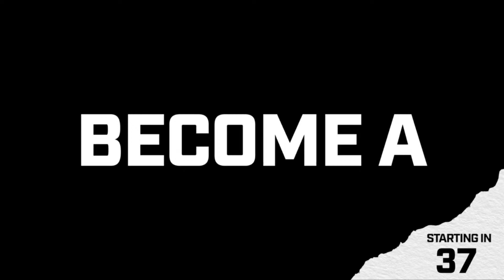Mittlestadt, Hertl, and the best NHL deadline moves now that the dust has settled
The gang is snowed in so we have an old fashion remote pod coming your way today. Join the Avs crew as they talk about the deadline in retrospect, what deals have been successful and which ones have been lack luster?

Intro - 0:00
Who’s had the best deadline? - 2:00
Do we miss Bo? - 9:30
Top 5 trade accusation so far - 19:50
Worst deadline - 45:30

Get Coors Light delivered straight to your door with Instacart by going Celebrate Responsibly. Coors Brewing Company, Golden, Colorado.